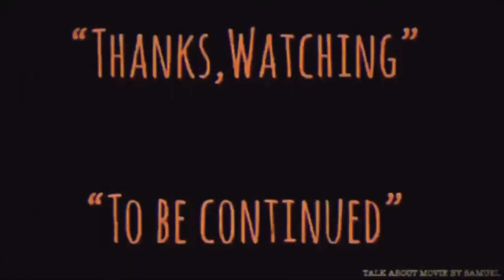| แซมมวลเอลแนะนำ | ผีกัดอย่ากัดตอบ(ไม่ให้กัดก็ฟัดทั้งตัว) | VAMPIRE VS.VAMPIRE-1989 | 一眉道人 | MOOHAM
-แสบ
-sabsamuel
-sabsamuelkhamphiman

แซมมวลเอลแนะนำหนัง | ผีกัดอย่ากัดตอบ(ไม่ให้กัดก็ฟัดทั้งตัว) | VAMPIRE VS.VAMPIRE-1989 | 一眉道人 | MOOHAM Bros.TH.

ผีกัดอย่ากัดตอบ ตอน ไม่ให้กัดก็ฟัดทั้งตัว-ชื่อไทยตอนฉายโรงภาพยนตร์ในประเทศไทย
VAMPIRE VS. VAMPIRE
พ.ศ. 2532/1989 ‧
คำอธิบายแปลจากภาษาอังกฤษ-แวมไพร์ Vs Vampire เป็นภาพยนตร์สยองขวัญตลกฮ่องกงปี 1989 ที่กำกับโดยและนำแสดงโดย Lam Ching-ying ชื่ออ้างอิงถึงการปฏิสัมพันธ์ในภาพยนตร์ระหว่างเด็ก jiangshi สัตว์จากจีน "กระโดด" นิยายศพและแวมไพร์อังกฤษขึ้นอยู่กับเวสเทินิยายแวมไพร์  (ภาษาอังกฤษ)
วันที่ออกฉาย: 1 กรกฎาคม 2532 (ไต้หวัน)
ผู้กำกับ: หลิน เจิ้งอิง
จีนกลาง: yī méi dàorén
บ็อกซ์ออฟฟิศ: 11.19 ล้าน HKD
ประพันธ์ดนตรีโดย: Anders Nelsson, อลาสแตร์ มอนเตธ-ฮอดจ์, ทิม นูเจนต์
Vampire Vs Vampire (一眉道人) is a 1989 Hong Kong comedy horror film directed by and starring Lam Ching-ying. The title references the interaction in the film between a jiangshi child, a creature from Chinese "hopping" corpse fiction, and a British vampire based on Western vampire fiction.
Synopsis-
Chinese exorcist One-Eyebrow Priest (Lam Ching-ying) leads a peaceful life with two disciples Ah Ho (Chin Siu-ho) and Ah Fong (David Lui) in a small town together with a mischievous miniature jiangshi. While finding new water sources one day, the priest encounters a European vampire in the nearby church who is aided by a dead countess. Although the priest manages to get rid of the countess, his Chinese exorcism fails on the European vampire.

Traditional
一眉道人
Simplified
一眉道人
Mandarin
yī méi dàorén
Cantonese
jat1 mei4 dou3 jan4
Directed by
Lam Ching-ying
Produced by
Chua Lam
Written by
Sam Chi-leung
Chan Kam-cheong
Sze Mei-yee
Starring
Lam Ching-ying
Chin Siu-ho
David Lui
Sandra Ng
Billy Lau
Maria Cordero
Anders Nelsson
The Melody Bank
Alastair Monteith-Hodge
Tim Nugent
Cinematography
Cho On-sun
Kwan Chi-kam
Edited by
Peter Cheung
Production
company
Diagonal Pictures
Paragon Films
Distributed by
Golden Harvest
Release date
26 July 1989
Running time
84 minutes
Country
Hong Kong
Language
Cantonese
Box office
HK$11.19 million